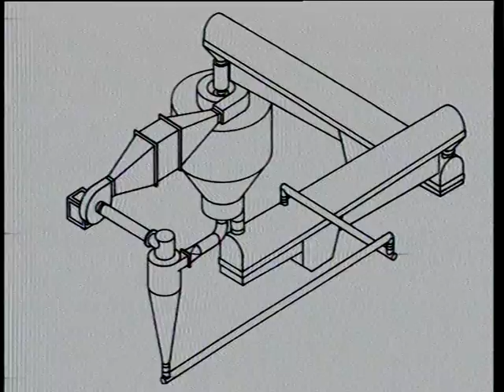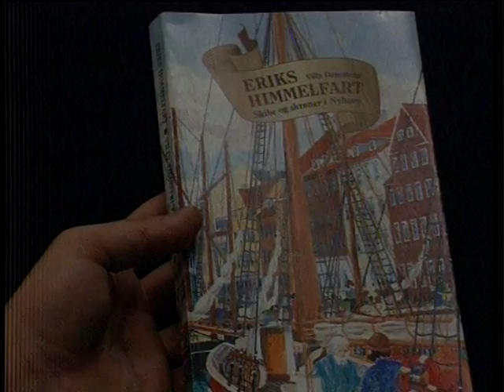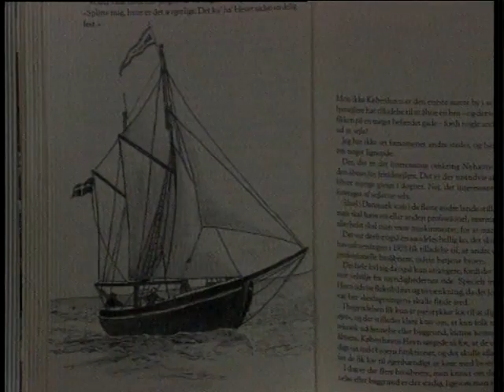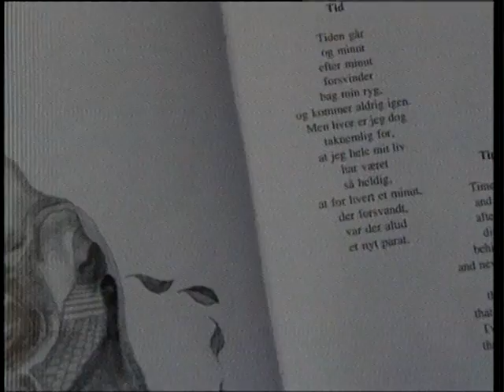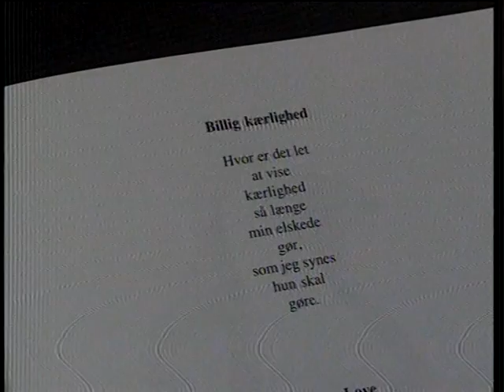villy damstrup forfatter 19970908